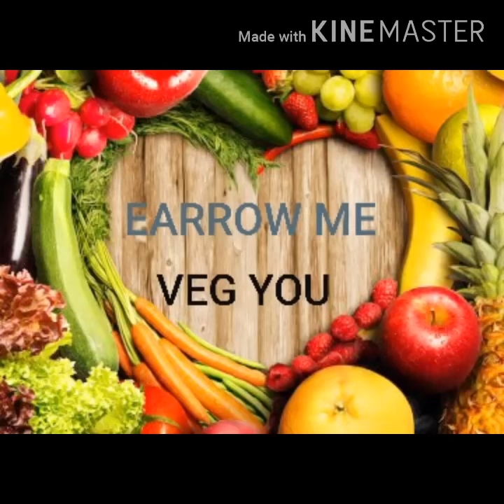| VEG YOU | ADVERTISEMENT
Released a new App for Buying Vegetables and Dryfruits via Online

                     [OUR APPLICATION NOW AVAILABLE IN PLAYSTORE]